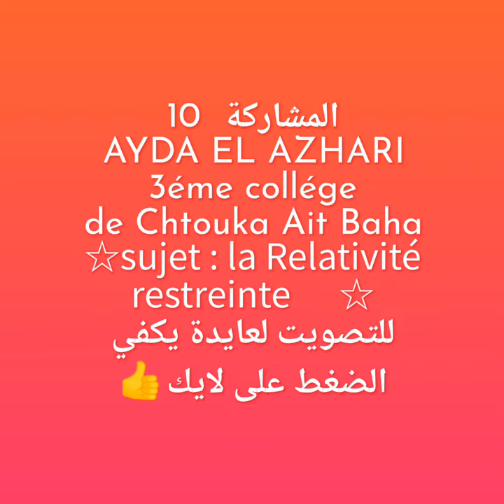المشاركة 10/Ayda El azhari/la relativité restreinte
المشاركة10/عايدة الازهري بموضوع نظرية النسبية الخاصة...